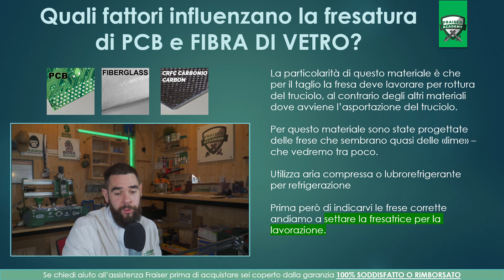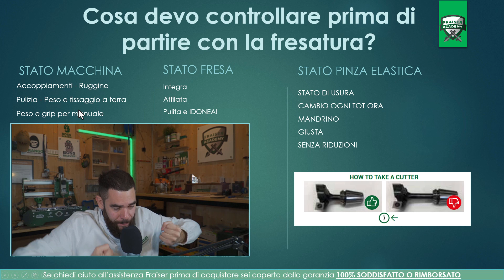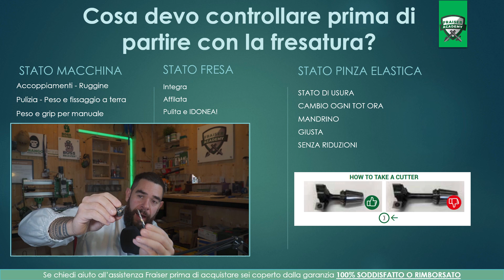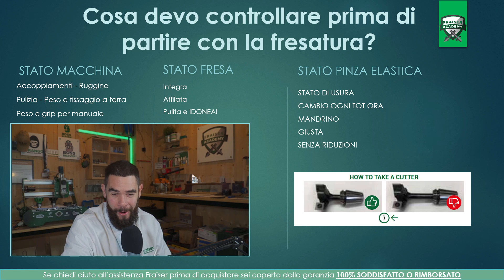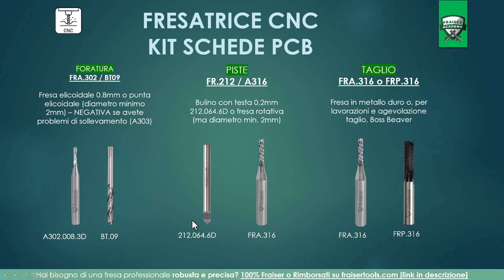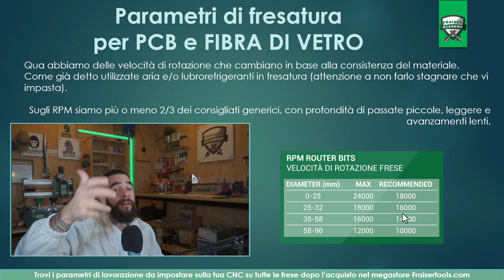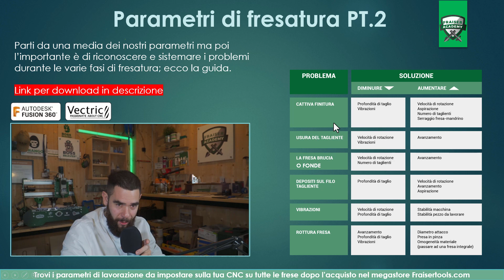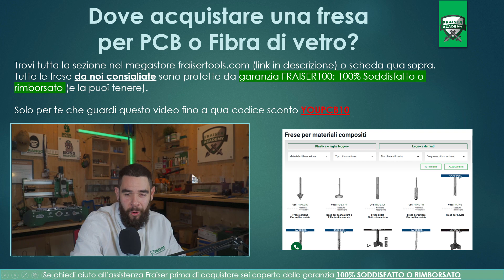Come fresare il CARBONIO, PCB e FIBRA DI VETRO - Tutorial fai-da-te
Ciao Fresatore,
In questo video scoprirai come fresare il PCB, la fibra di Vetro e il Carbonio con la fresatrice manuale o con la CNC, una vera guida tutoria fa-da-te semplice e adatta a tutti.

Troverai preziose informazioni e strategie utili agli hobbisti, agli artigiani, ai falegnami e persino alle aziende cha lavorano in serie il PCB, la fibra di Vetro e il Carbonio.

In particolare, ti guiderò alla scelta delle frese ideali, parleremo di parametri di lavoro e delle correzioni da fare durante la fresatura per completare la lavorazione con la migliore finitura possibile.

Infatti sono materiali molto diversi rispetto a quelli "classici"; molto abrasivi e su questo tipo di fibra bisogna lavorare per rottura del truciolo (al contrario per esempio dei materiali lignei dove lavori per asportazione).

Ma non ti preoccupare, con noi la fresatura è alla portata di tutti e, se hai dei dubbi, come sempre scrivi pure un commento e saremo lieti di aiutarti.

Buona visione!

✅ Frese consigliate e descritte nel video

Indice:

00:00 introduzione
00:11 Caratteristiche dei materiali
01:13 Set up fresatrice
03:35 Pinza elastica
06:14 Panoramica frese
06:28 Frese per PCB; quali scegliere
08:10 Frese per fibra di vetro e carbonio
09:45 Riepilogo frese da utilizzare
10:29 Parametri di fresatura
11:09 GUIDA PDF GRATUITA
12:26 Dove acquistare le frese
14:17 Conclusioni

🏆 Ma chi siamo 🏆

Siamo Matteo e Andrea Urbinati, i fondatori di Fraiser, il primo brand di robuste frese Italiane per legno, alluminio e plastica che nasce e distribuisce direttamente online nel nostro megastore, il numero uno al mondo interamente dedicato alle Frese e alla fresatura del legno, alluminio e plastica.

L’esperienza maturata in tutti gli anni di interazione dei nostri tecnici ed ingegneri con i falegnami, artigiani ed appassionati alla lavorazione del legno provenienti da tutto il mondo, ci ha permesso di risolvere migliaia di problemi relativi alle frese ed alla fresatura. Con molta umiltà, oggi possiamo confermare quello che i nostri clienti dicono di noi: siamo gli indiscussi esperti delle frese e della fresatura!

L’obiettivo della nostra scuola è fare in modo che tu possa apprendere, nel modo più semplice e preciso possibile, i concetti fondamentali del magnifico (e altrettanto complicato) mondo delle frese e della fresatura del legno, liberandoti per sempre dalla frustrazione causata dall’attuale fornitore che non ti sa dare alcun consiglio utile per la scelta e l’utilizzo delle frese.

È arrivata l’ora di iniziare a fresare come i migliori e raggiungere finalmente quella soddisfazione personale che un appassionato o professionista come te tanto si merita!

👇🏻 Trovi tutte le Robuste Fraiser e la miglior assistenza in Europa qui 👇🏻